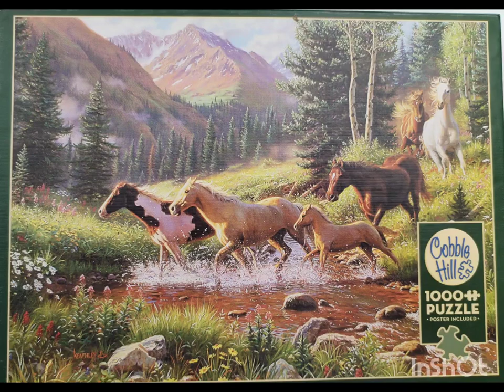Cobble Hill: Mountain Thunder (by Mark Keathly) 1000 piece jigsaw puzzle - Timelapse